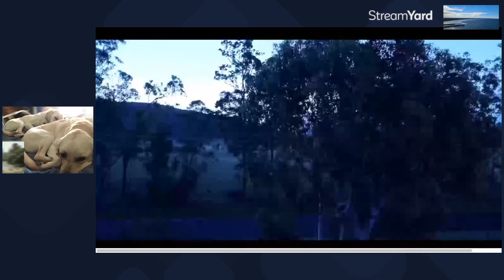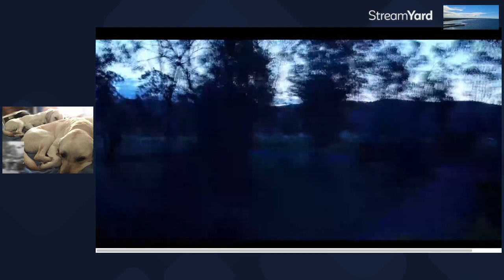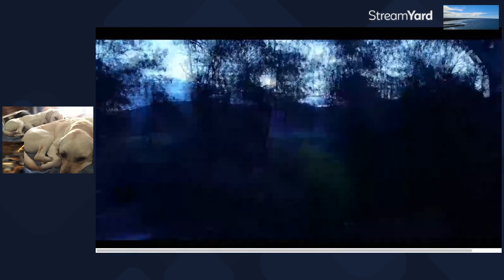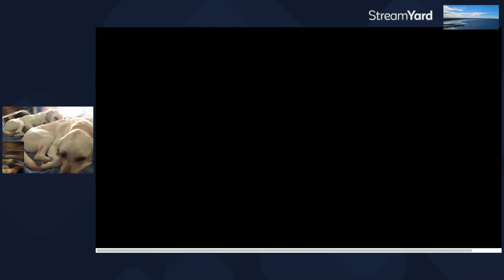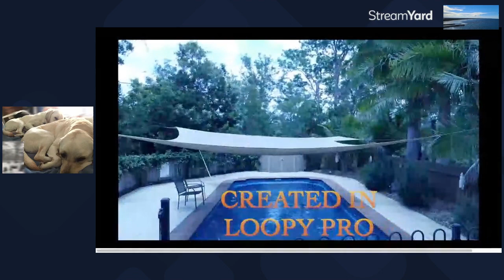Boss RC500 loopstation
Woodford